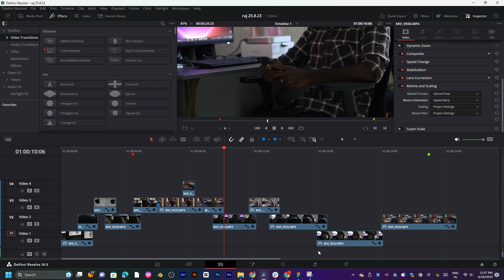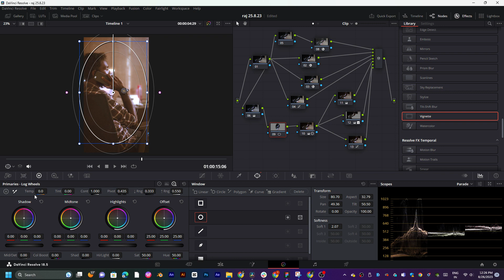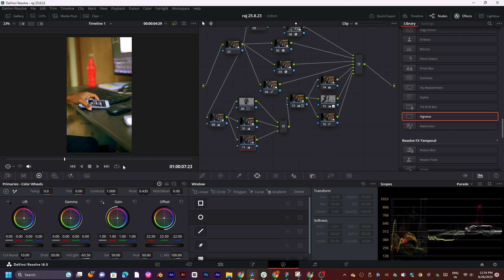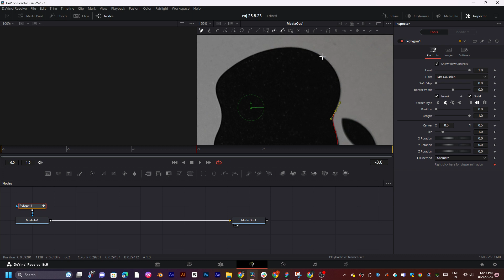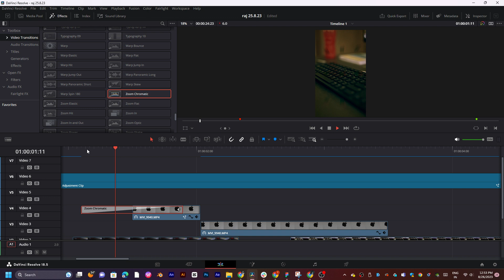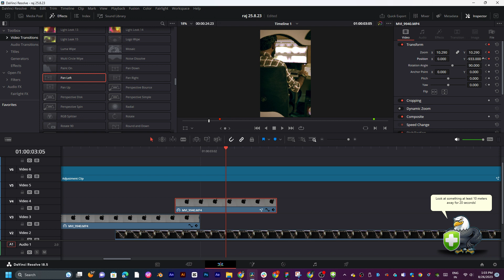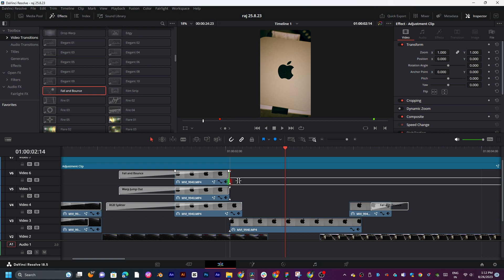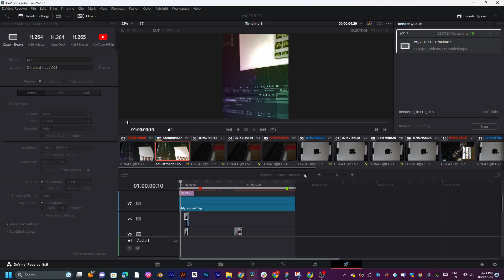davinci to youtube live obs Live is now streaming thangaraj to create Join the conversation!